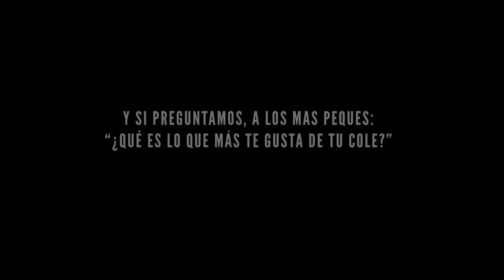Reserva tu plaza - Colegio San Joaquín